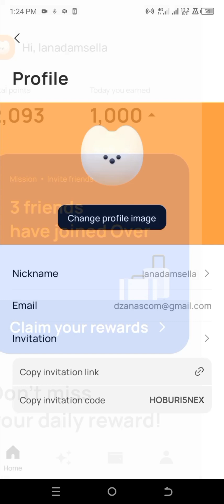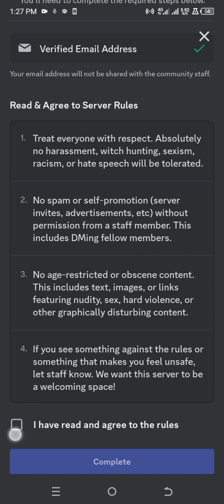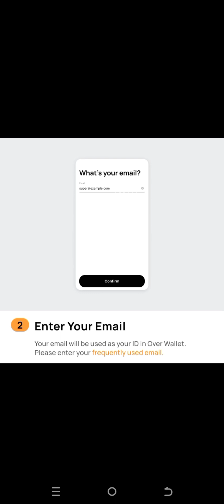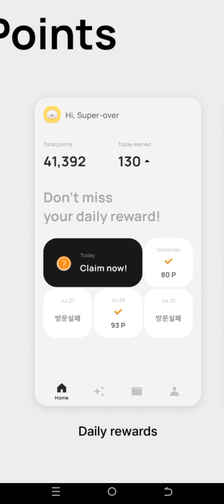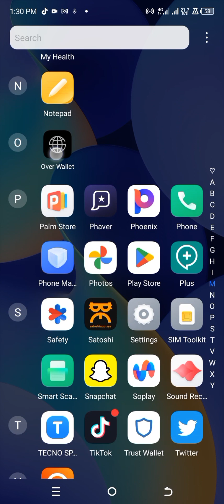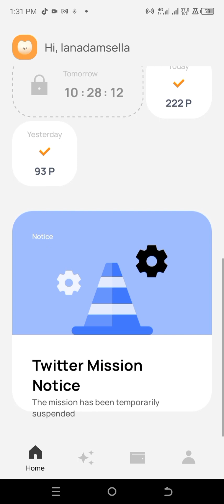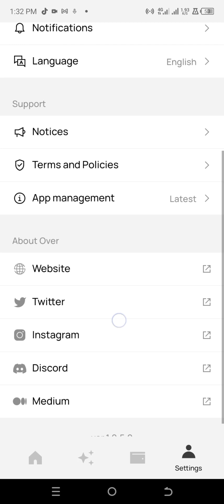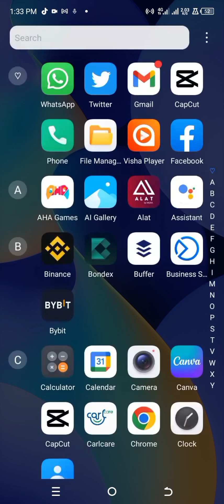WHAT CRYPTOCURRENCY TO MINE NOW 🤔; START CLAIMING OVER PROTOCOL POINT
Welcome to the world of daily token mining and claiming on over wallet!

In this exciting video, we'll dive deep into the process of claiming of point on the over Protocol  platform. Whether you're a seasoned crypto enthusiast or just starting out, this guide will walk you through the steps to maximize your daily token haul.

💡 Discover the strategies and techniques to ensure you're taking advantage of every opportunity over Protocol  has to offer. From setting up your mining rig to optimizing your claiming process, we've got you covered.

🔥 Join us as we unravel the intricacies of this unique token mining experience and share tips on how to stay ahead in this dynamic crypto landscape. Don't miss out on the chance to be at the forefront of the daily token rush!

Let's embark on this exciting journey of daily token mining together – see you in the video!